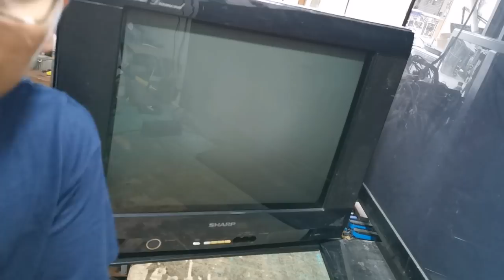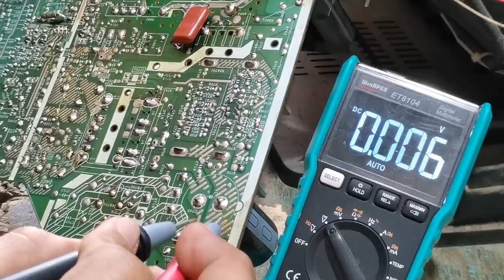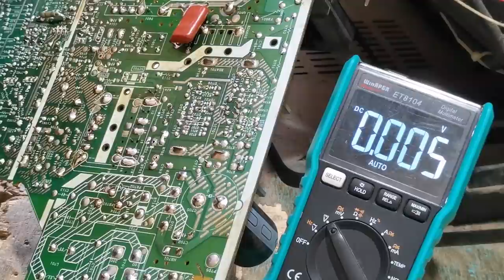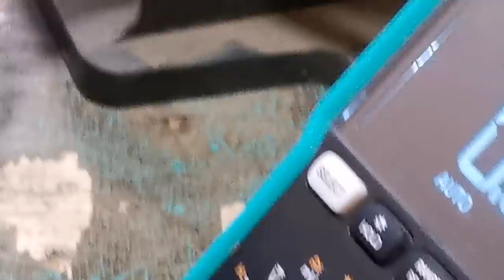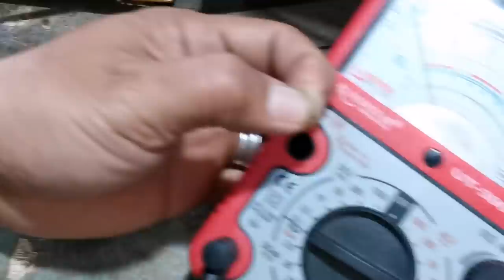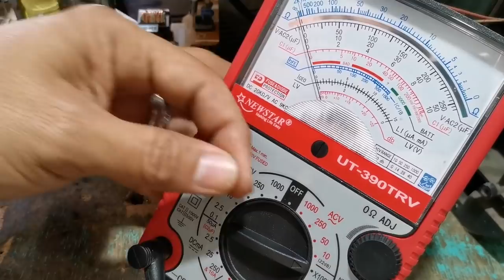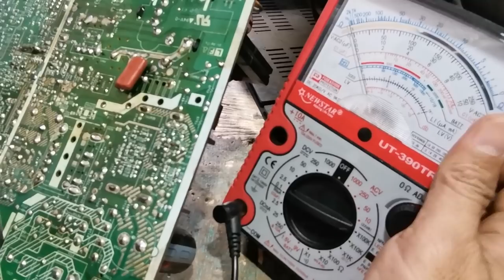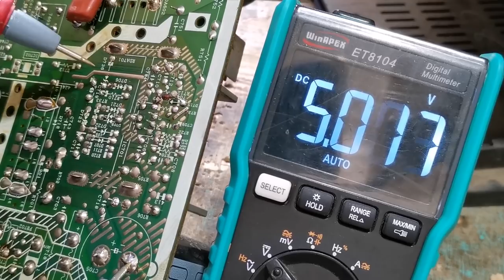Sharp Blue Diamond no Power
In this video i will share how to fix sharp crt tv that is no power.